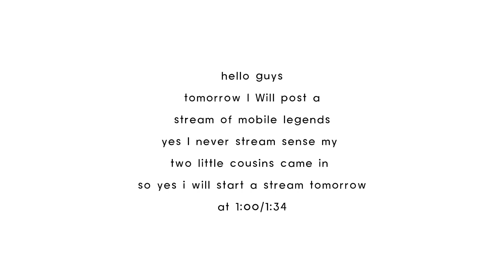i will be updating a live stream tomorrow at 1:00/1:34pm